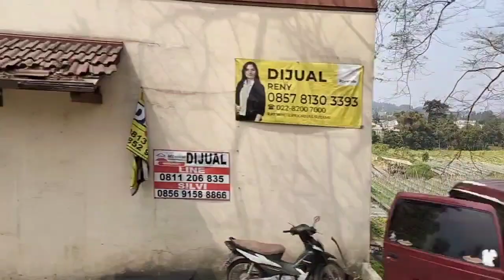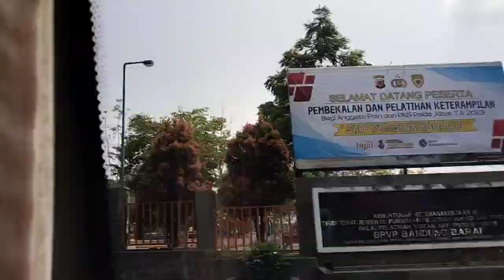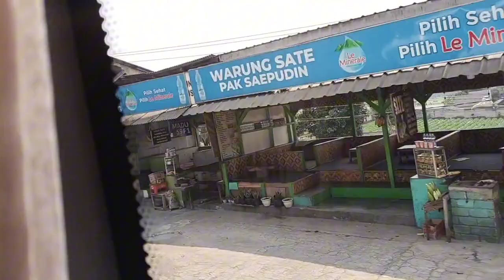Perjalanan menuju Tangkuban Parahu Bandung